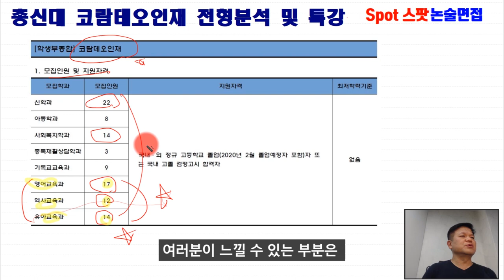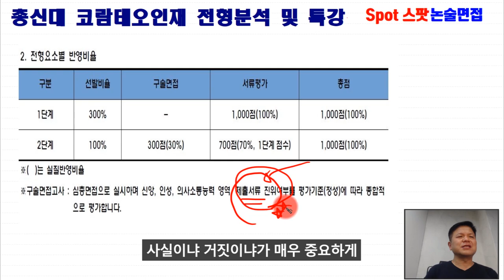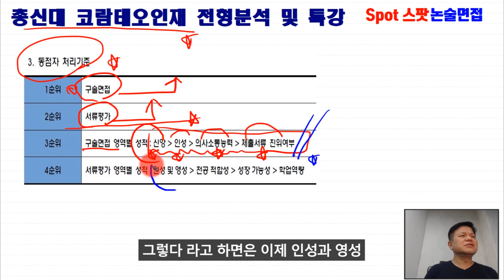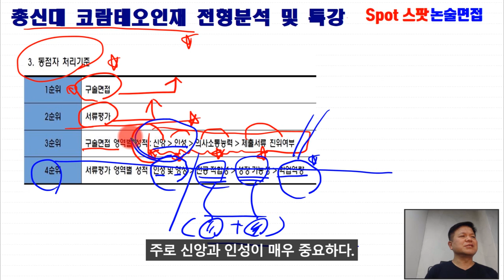총신대 코람데오인재 전형분석 및 서류준비 총신대 자소서준비 총신대 면접대비법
총신대 코람데오인재전형분석 및 서류준비 스팟면접팀 특강 현장강의 안내

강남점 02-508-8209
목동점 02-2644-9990